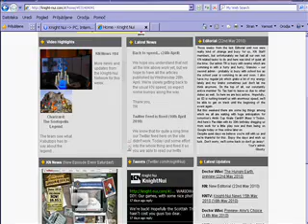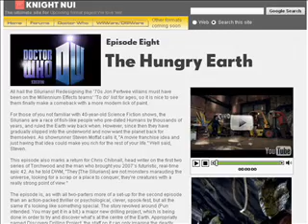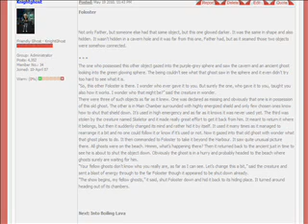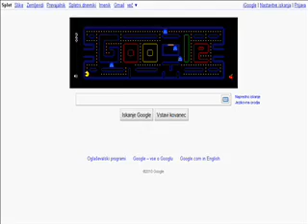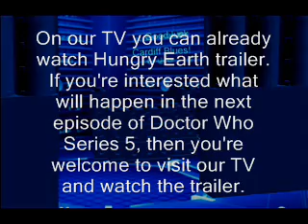Knight-Nui News 22nd May 2010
Cardiff Blues play Amlin Cup finale today so yesterday's edition is in this kind of mood. However, we have some news from gaming, Doctor Who, forum and site to tell in this edition.

NOTE: The recording was made yesterday so in the News there's yesterday's data about Cardiff Blies finale. The game will be played today - 23rd May 2010 2 pm GMT. Look for the anotations in the Video as well.